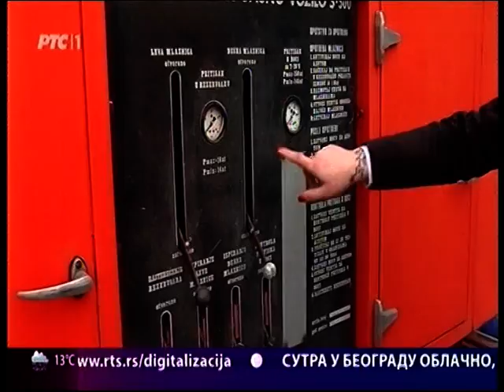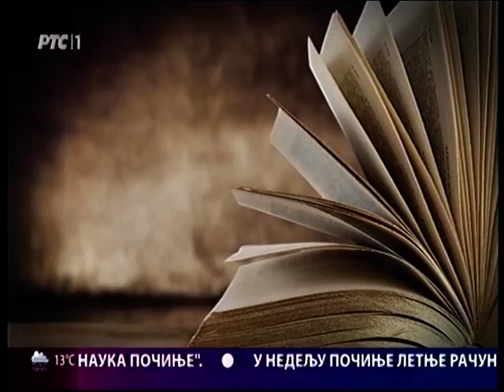Rodno senzitivno zbunjivanje